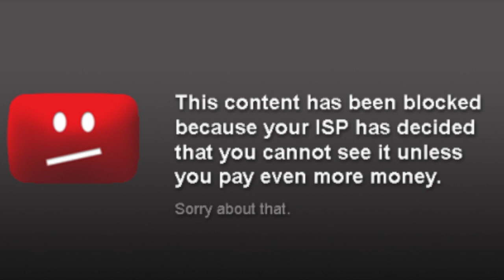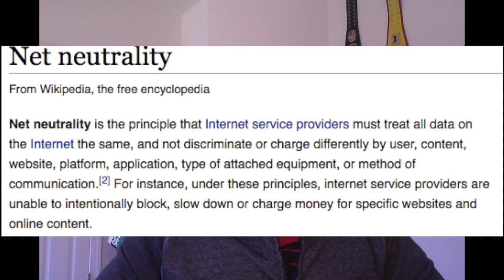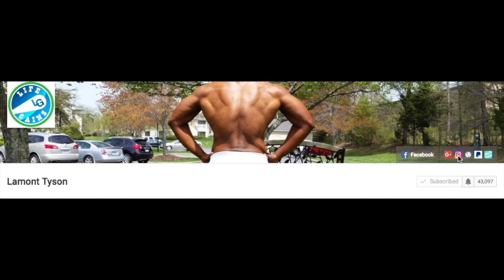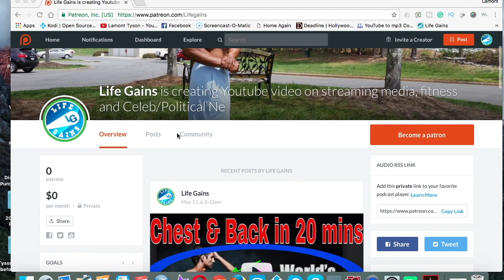The Internet, The Streaming World and Kodi all under Attack. Net Neutrality may end Can it be saved?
Net Neutrality is the basic principle that prohibits internet service providers like AT&T, Comcast and Verizon from speeding up, slowing down or blocking any content, applications or websites you want to use. Net Neutrality is the way that the internet has always worked.In 2015, millions of activists pressured the Federal Communications Commission to adopt historic Net Neutrality rules that keep the internet free and open — allowing you to share and access information of your choosing without interference. But right now this win is in jeopardy: Trump’s FCC chairman, Ajit Pai, wants to destroy Net Neutrality. In May, the FCC voted to let Pai’s internet-killing plan move forward. By the end of the summer, the agency was flooded with more than 20 million comments. The vast majority of people commenting urged the FCC to preserve the existing Net Neutrality rules.